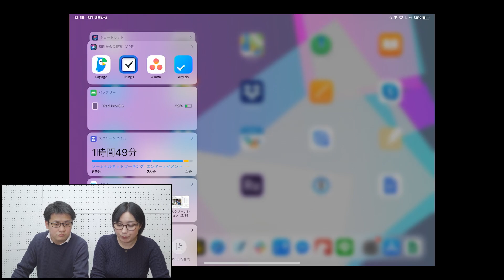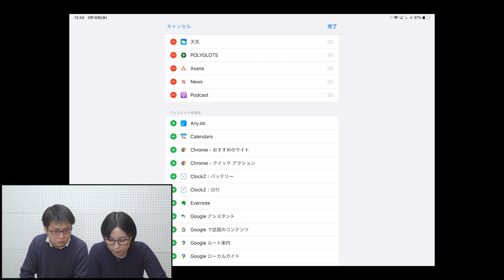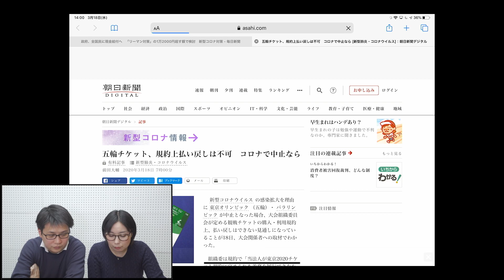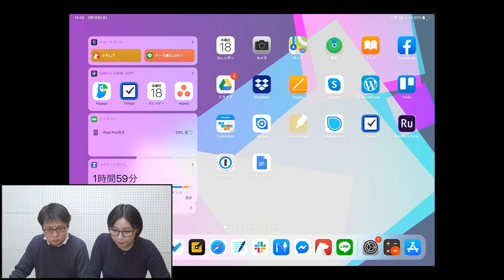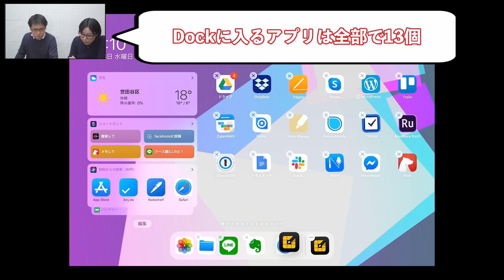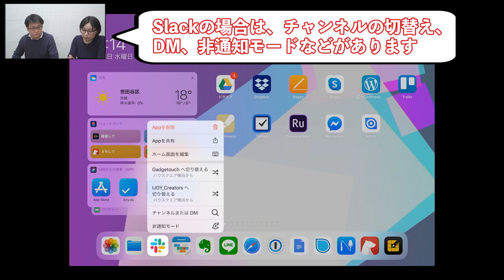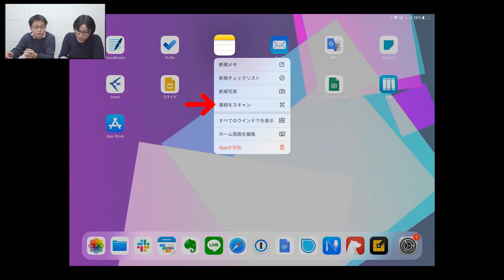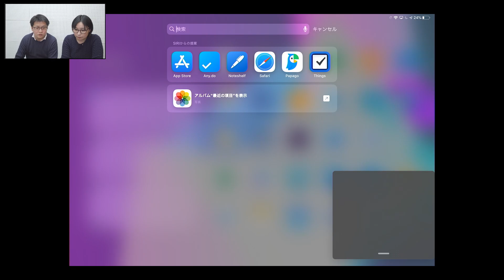弓月ひろみのiPad仕事術 vol.9：iPadのコツ！知っておくべきホーム画面の基礎知識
※今回終始ピンが甘い状態で撮影されてしまいました・・・すいません。

iPadだけで仕事する"をテーマに様々な媒体で記事を書いている弓月ひろみが、iPadについて深堀りしていくシリーズ「弓月ひろみのiPad仕事術」のVol.9です。

今回は、Split Viewに引き続いて基本編第2弾として「ホーム画面の便利な使い方」をテーマに、ウィジェットの使い方やDockにいれるアプリの選抜方法などを紹介しています。

番組への質問や感想、話してほしいことなどはコメントやTwitterのハッシュタグ「ガジェタッチ」もしくは「gadgetouch」を付けて是非ツイートしてください。

Gadgetouchってなに？

iPhoneケース専門家であり、ガジェット好きITライターの弓月ひろみとApple関連を中心に活動するブロガーLinkmanが、ガジェットの話をメインに、気になるニュースや話題などをつまみにお届けする番組です。